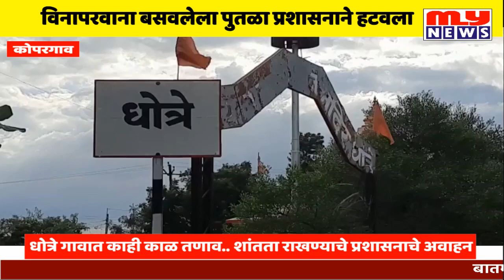कोपरगाव - धोत्रे गावात विनापरवाना बसवलेला पुतळा प्रशासनाने हटवला MY NEWS